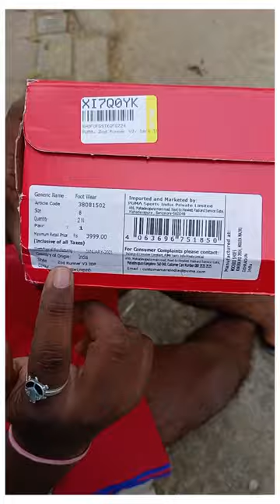PUMA Zod Running V3 ||Gray at just 955 only /Music: IntroMusician: Jeff Kaale/